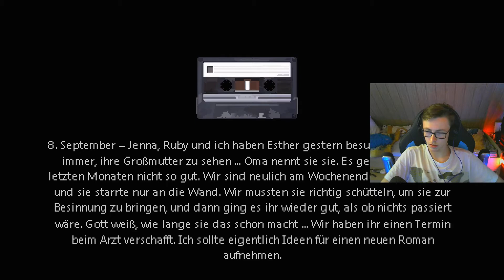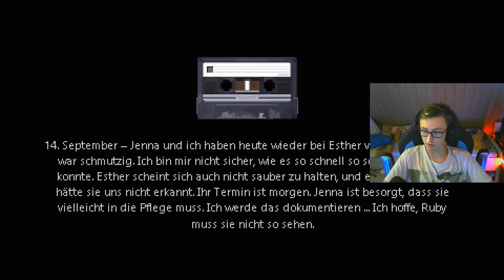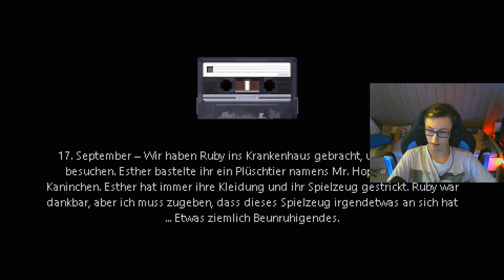Das Spiel mit dem Hasen! - Let's Play Mr. Hopps Playhouse - Bullsh#t Monday #10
You play as Ruby, a young girl who has a fear of her handmade toy called Mr. Hopp, given to her by her late grandmother. Things take a dark turn when Ruby sees that Mr. Hopp, who usually sits motionless in the corner of her room, is gone.

Heute hat JK für euch gespielt!

Selber spielen?

Ich (JK) spiele auf einem PC mit folgenden Komponenten:
 -Grafikkarte: Geforce RTX 2060 Super
-Prozessor: RYZEN 5 3600X
-RAM: 16 GB G.Skill Aegis DDR4-3200 DIMM CL16 Dual Kit
-Mainboard: MSI B450M Pro-VDH Max
-Netzteil: PSU 650 Watt Corsair CX Series CX650M Modular 80+ Bronze
-Gehäuse: GEH Antec NX210 Midi Tower ohne Netzteil schwarz
-System: Windows 10 Pro 64 Bit
-Mikrofon: TONOR Q9
-Tastatur: Logitech K120
-Maus: Logitech G403
-Controller: XBOX Design Lab Controller